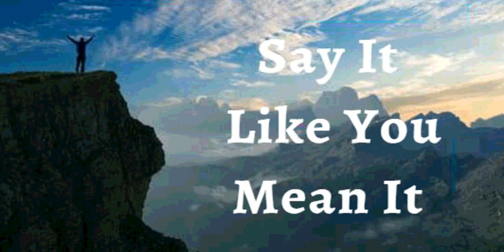12th March 2023 Say it Like you Mean it (Audio in Gujarati)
12 માર્ચ, 2023
વિશ્વાસ ઘોષણા
હું જાહેર કરું છું કે, હું વિશેષ, અસાધારણ અને અલૌકિક છું. હું સરેરાશ નથી! મને વૈવિધ્યપૂર્ણ બનાવવામાં આવ્યો છે. હું એક પ્રકારનો છું. પ્રભુએ બનાવેલી બધી વસ્તુઓમાંથી, તે મારામાં અત્યંત આનંદ લે છે. હું પ્રભુની શ્રેષ્ઠ કૃતિ છું, તેમની સૌથી કિંમતી સંપત્તિ. હું મારું માથું ઊંચું રાખું છું, એ જાણીને કે, હું સર્વોચ્ચ પ્રભુનો બાળક છું, જે તેમની ઉત્તમ છબી અને સમાનતામાં બનેલો છે. આ મારી ઘોષણા છે.
મારું જીવન, આરોગ્ય, કુટુંબ અને નાણાકીય બાબતો મારા વિશેના ઈશ્વરના શબ્દને અનુરૂપ છે. મારા જીવનનો દરેક ભાગ પ્રભુના શબ્દ સાથે સુસંગત છે. પ્રભુ ઈસુ મારા જીવનનો પ્રકાશ છે, અને ઈસુનું જીવન મારા આત્મા, મન અને શરીર દ્વારા સંપૂર્ણતામાં ચમકે છે. આમીન.
હું જે પણ ઈસુના નામ પર બોલું તે થશે જ (યોહાન ૧૪:૧૩)
હું મજબૂત છું. (એફેસસ ૬:૧૦)
હું તંદુરસ્ત છું. (૧ પીટર ૨:૨૪)
હું ધન્ય છું. (એફેસસ ૧:૩)
હું સમૃદ્ધ છું. (૨ કરિંથ 8:૯)
હું શક્તિશાળી છું. (યશાયા 40:29)
હું અભિષિક્ત છું. (1 યોહાન 2:20)
હું મુક્ત છું. (૧યોહાન ૮:૩૬)
હું પ્રભુનો વિશ્વાસી છું. (માર્ક ૧:૧૧)
હું એક અવિભાજ્ય બીજ છું. (લુક ૮:૧૫)
હું મારા પ્રભુના ઘરમાં સારી જમીન પર રોપાયો છું. (સ્તોત્ર ૯૨:૧૧)
હું મારા ઈશ્વરની વાડીમાં નારિયળના ઝાડની જેમ ફુલુફાલું છું. (સ્તોત્ર ૯૨:૧૨)
હું પ્રભુમાં તાજા લીલા વૃક્ષો જેવા છું. (સ્તોત્ર ૯૨:૧૪)
હું વૃદ્ધાવસ્થામાં પણ ફળધારક રહીશ. મારા પાન કદી નહિ કરમાય. (સ્તોત્ર ૯૨:૧૪)
ઈસુના નામમાં વસ્તુઓ હંમેશા મારા માટે કામ કરી રહી છે. (રોમ ૮:૨૮)
✝️મેં તમામ પ્રકારના વ્યસનો (દારૂ, નિકોટિન, ડ્રગ્સ), ખાવા-પીવાનું, ટેક્નોલોજી, મીડિયા, વિલંબ, ગપસપ, આળસુપણું, અતિશય, બળજબરીપૂર્વકની ખરીદીઓ અને પ્રભુની આજ્ઞાપાલનમાં તમામ પ્રકારના ભોગવિલાસ લીધા. જેમ ઈસુ છે, તેમ હું પણ છું.
ઈસુની જય.